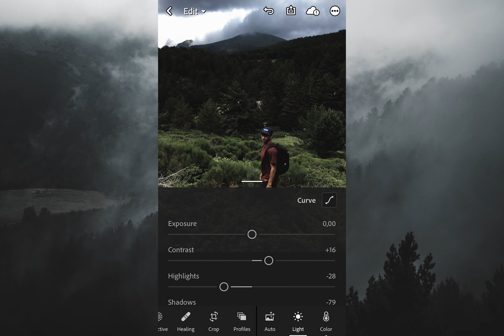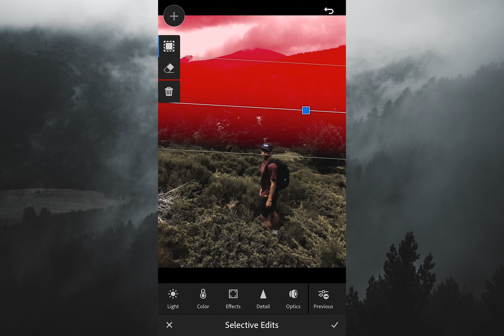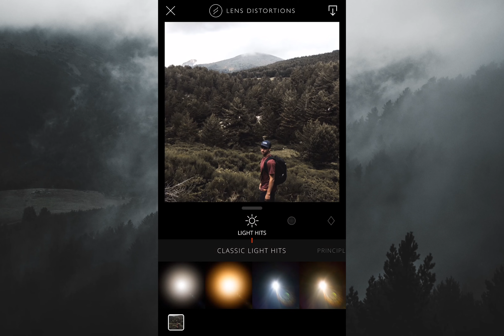EDITING MOODY PHOTOS IN LIGHTROOM MOBILE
Moody picture edited with Lightroom Mobile and Lens Distortions.
Foto editada con Lightroom Mobile y Lens Distortions. Espero que haya sido útil y podéis dejar en los comentarios que otras ediciones queréis que haga.